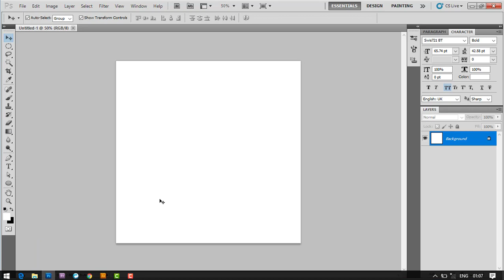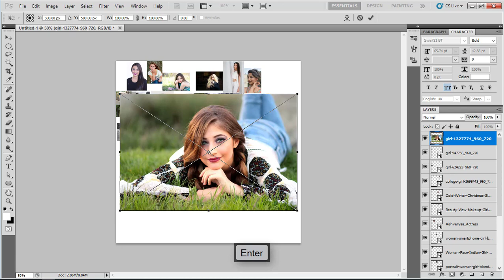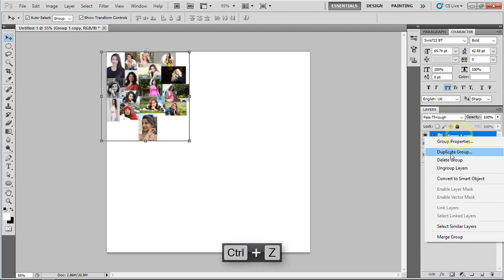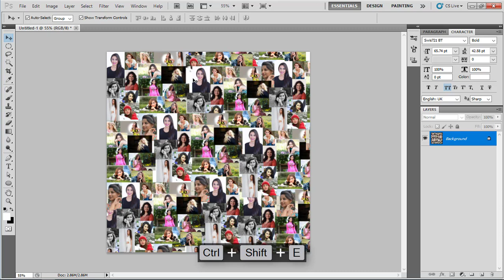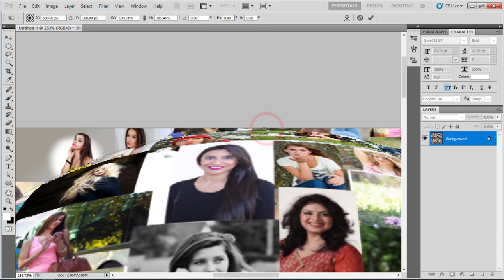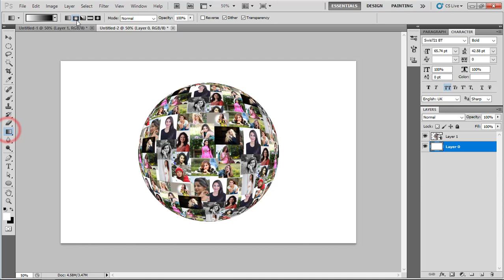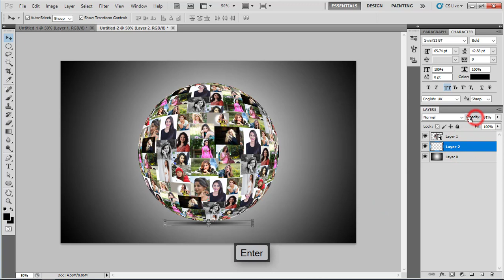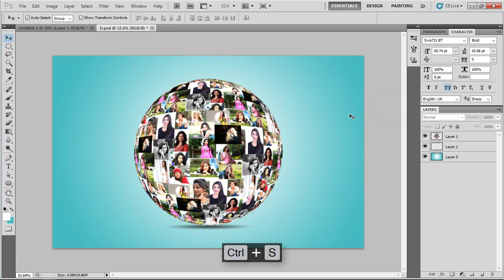3d Photo Globe Tutorial on adobe Photoshop.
Adobe Photoshop cs5 Tutorial- Photo globe